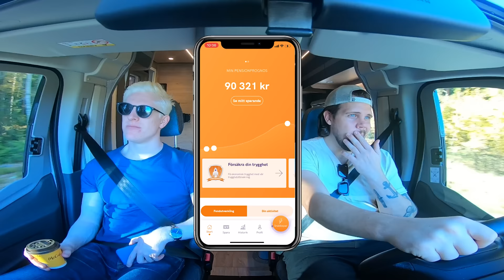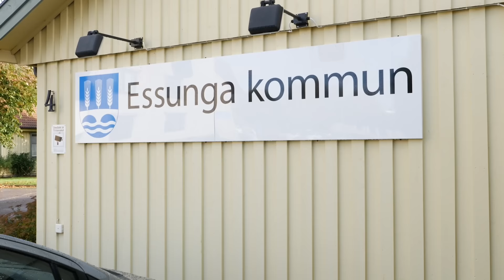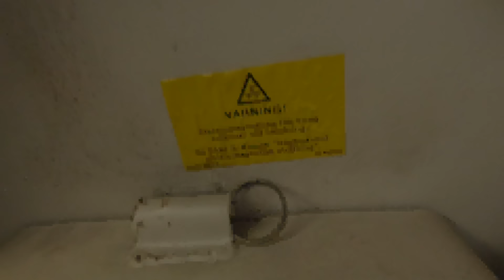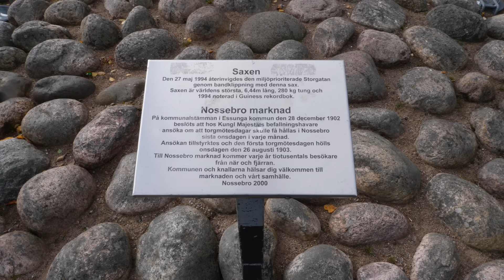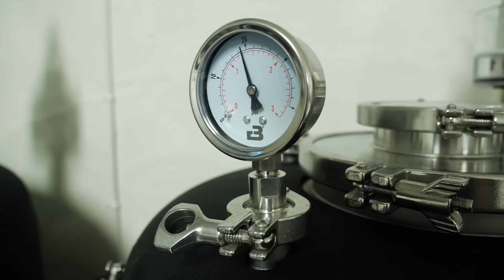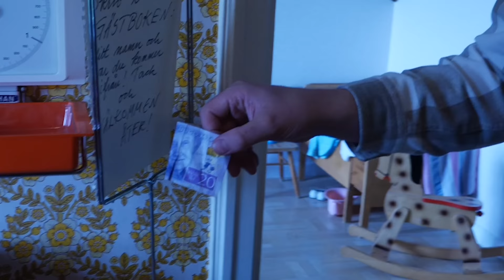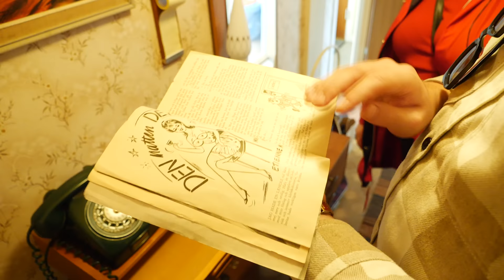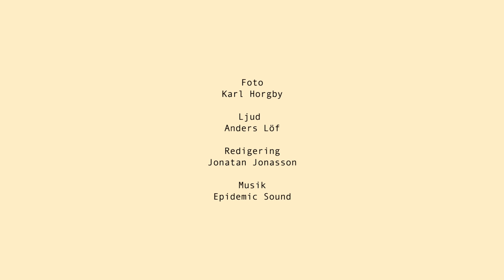Kör pansarvagn & hittar p*rr i Sveriges tråkigaste kommun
Stort tack till NOWO som gjort den här serien möjlig!
Ta ditt första steg mot en bättre pension idag, ange koden Steg1 och få 50 kr att starta ditt sparande med när du laddar ner Nowo-appen!

I serien "Glädjeresan" åker Jonatan och Niclas ut i landet för att besöka enligt ryktet tråkiga platser och där försöka ha så kul de bara kan. I detta tredje och sista avsnittet åker vi till Essunga som 2016 utsågs till Sveriges tråkigaste kommun. Frågan är: Går det att ha roligt i Sveriges tråkigaste kommun?

Vi pratar med politiker, kör pansarvagn, dricker öl, letar lä och besöker en retro-lägenhet från 60-talet. Ge oss gärna en tumme upp och lämna en kommentar! 👍❤️💬